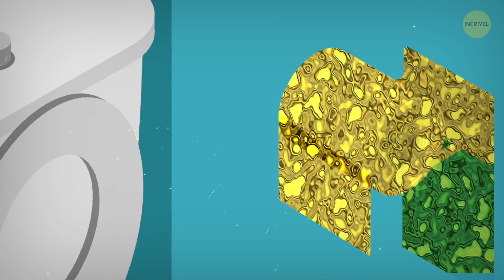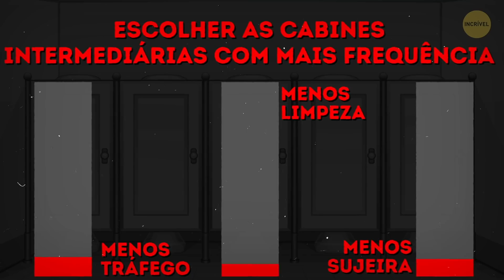Por Que A Porta Da Maioria Dos Banheiros Abre Para Dentro?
Veja só o banheiro – é o seu santuário particular, o lugar onde você tem muito tempo para se pensar. Tipo, por que em inglês o chamam de John e não de Charles? Por que a porta dos toaletes públicos sempre abre para dentro?

Você já pensou por que alguns banheiros públicos dizem para você não jogar o papel higiênico no vaso sanitário? Ou por que os assentos sanitários públicos têm a forma de um U? Ou, se o encanamento é subterrâneo, como o vento pode afetar a água no seu vaso sanitário? Tantas perguntas. Vamos tentar responder a elas!

MINUTAGENS:

Os secadores de mãos são realmente melhores que o papel? 0:26

Pode-se despejar gordura de cozinha no vaso sanitário? 0:55

Por que alguns banheiros públicos dizem para você não jogar o papel higiênico no vaso sanitário? 1:29

É seguro usar o papel higiênico pendurado no rolo? 2:00

Por que os assentos de sanitários públicos dos Estados Unidos têm o formato de um U? 2:40

Alguma cabines são mais limpas que outras? 3:04

Aquelas capas de papel para cobertura do assento do vaso sanitário protegem de germes? 3:36

Por que as portas das cabines não vão até o chão? 4:08

Por que a maioria das portas dos banheiros públicos abre para dentro? 4:38

Por que o papel higiênico é branco? 5:16

Por que em inglês o banheiro às vezes é chamado de John? 5:50

Como os sensores de torneira e vaso sanitário sabem quando funcionar e dar descarga? 6:15

Por que a água do vaso se move quando está ventando? 6:52

Por que os vasos sanitários são feitos de porcelana? 7:24

Por que os vasos sanitários americanos têm tanta água dentro? 7:52

Por que suas pernas dormem quando você senta na privada? 8:29